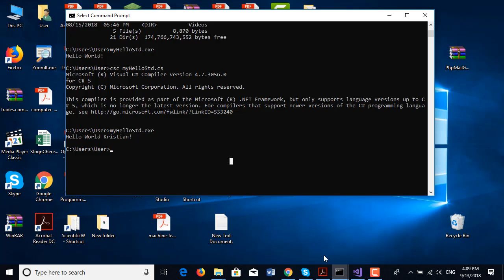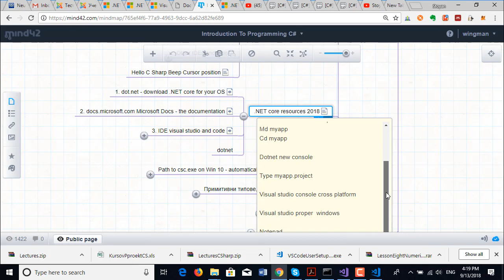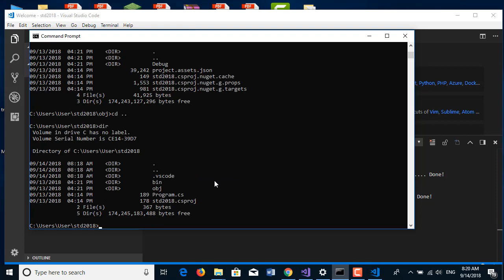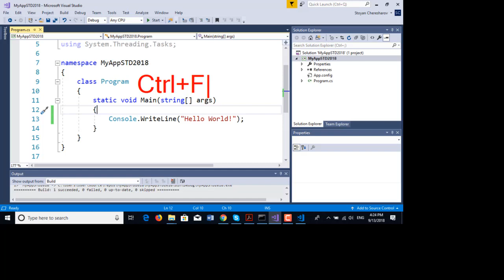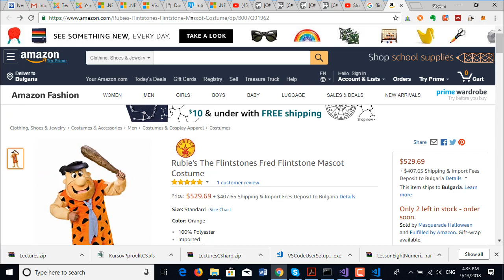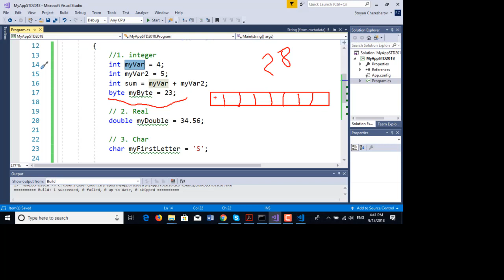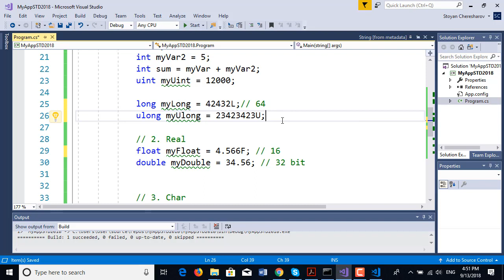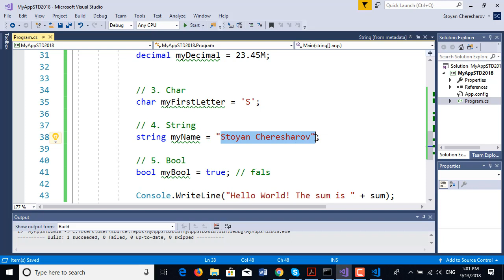Въведение - Hello World в конзолата, dotnet, VS code, примитивни типове 3/3